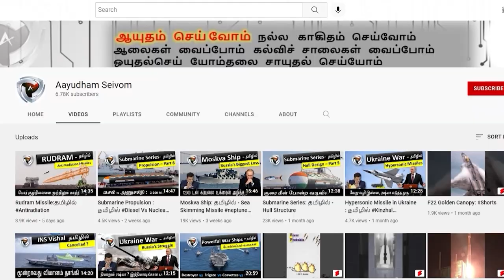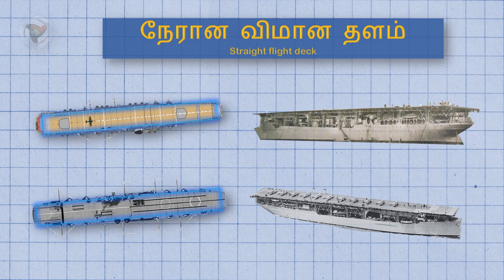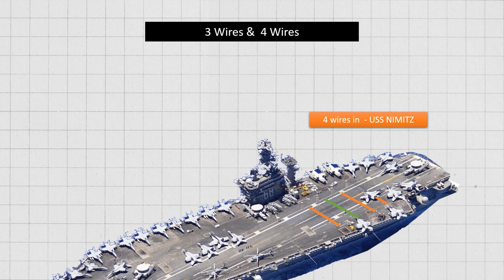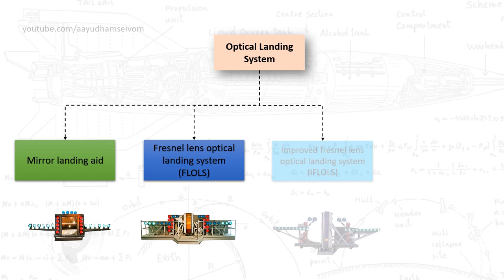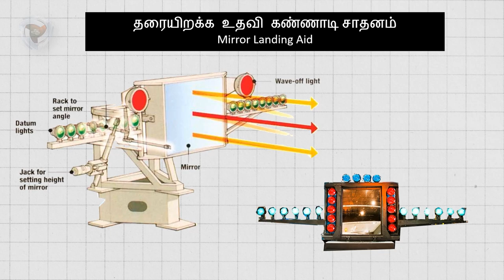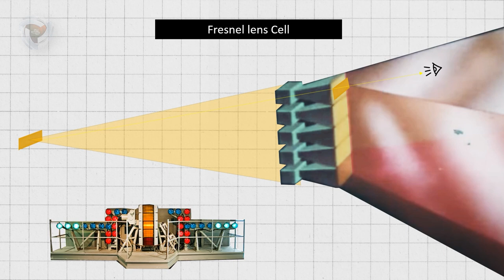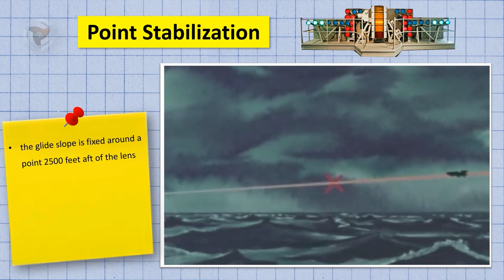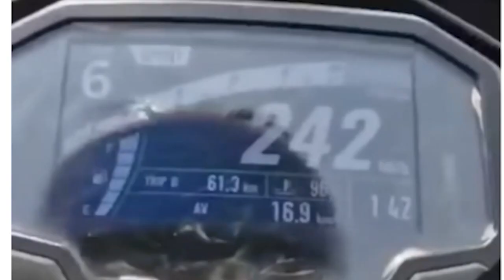Aircraft carrier கப்பலில் தரையிறங்கும் முறை | How to land in aircraft carrier|250 km/h to 0 in 3s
How Aircrafts Land on Aircraft Carriers? 🛳️

In this video, we explore the intricate process of how aircraft land on aircraft carriers. You'll learn about the advanced techniques and systems, specifically various Optical Landing Systems (OLS), that pilots rely on to safely land on these moving airstrips at sea.

✅ Topics Covered:

The working of Mirror Aid system
Detailed explanation of the Fresnel Lens Optical Landing System (FLOLS)
Advanced features of the Improved Fresnel Lens Optical Landing System (IFLOLS)
With the help of these systems and techniques, pilots can achieve precision landings even in the most challenging and confined spaces.